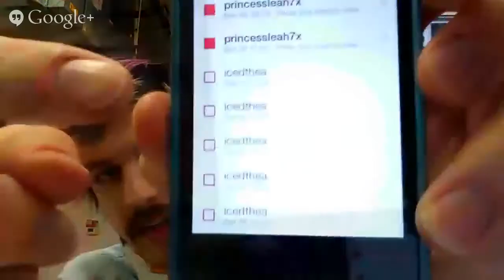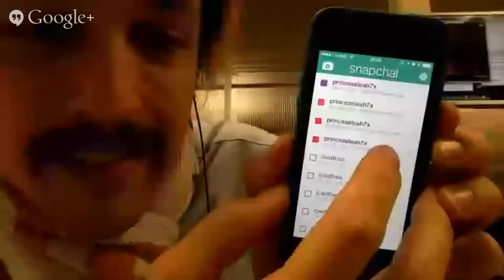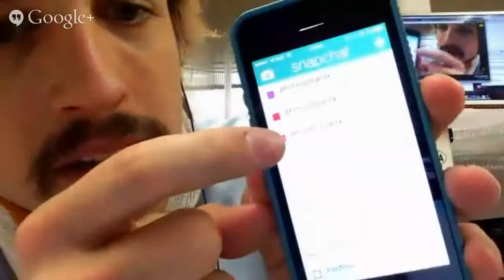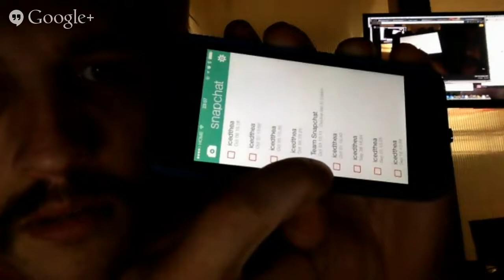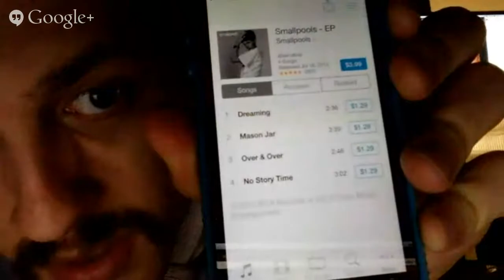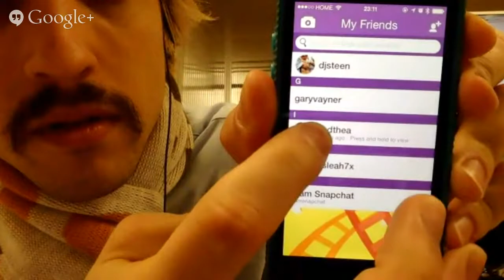TPAN #086 - A week in review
-- Wine Library on the 29th November (Black Friday)

- SnapChat for $3 Billion... who cares?

- Traveling to Vancouver, Portland, and Seattle for Christmas. Will I see you there?
- Viddler Christmas party on the 19th. Be my +1?

- Dream about YouTube Live event/office in Sydney. Jackie was there. Nerida was there. People were BASE jumping off a replica of the Harbour Bridge. There were temporary trains which went in a loop and you could use it for recording videos.